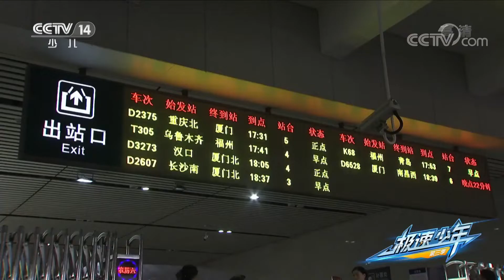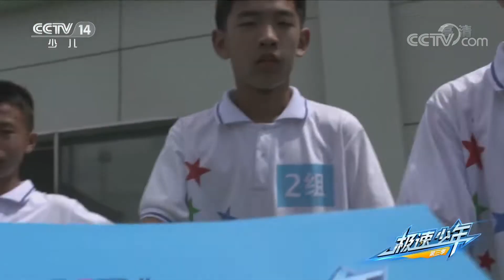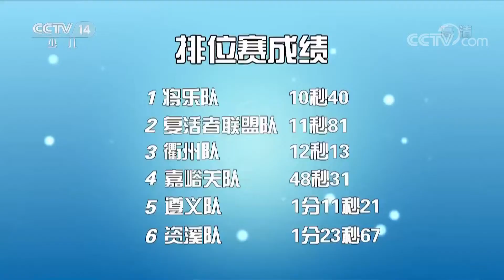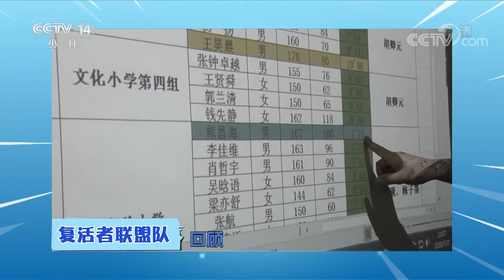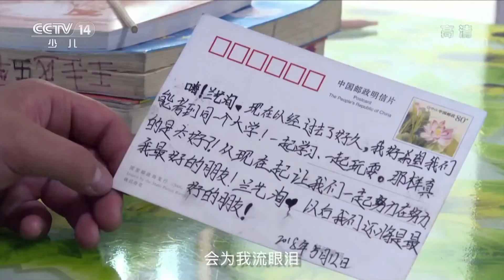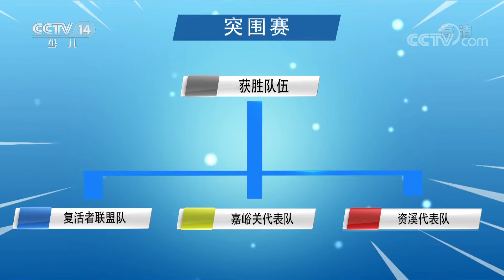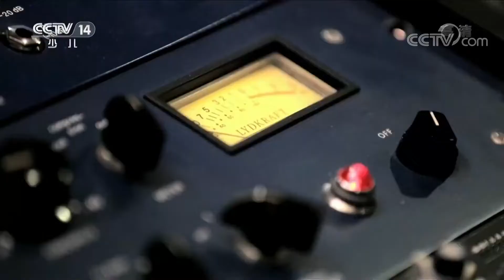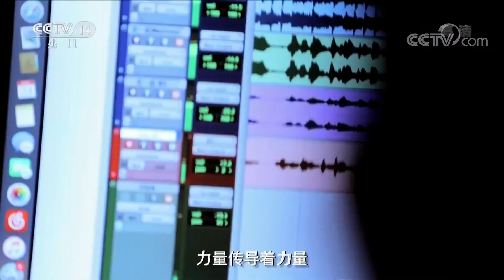《极速少年》第三季 20190907|CCTV少儿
本期节目主要内容：
     本期《极速少年》第三季巅峰之战在福建省将乐县体育中心举行。经过全国各个赛区激烈且残酷的选拔，每个赛区各有28名选手突出重围，获得了代表该赛区参加全国总决赛的资格。本期将通过排位赛、对抗赛、突围赛、半决赛和决赛等五场比赛，争夺《极速少年》第三季的总冠军。（《极速少年》第三季 20190907）
《异想天开》作为少儿频道唯一的中学生科技创新类栏目，以青少年课堂、课外所学科学知识为主要内容，展现当代青少年科技创新的新风貌，对孩子们具有正确的兴趣导向。